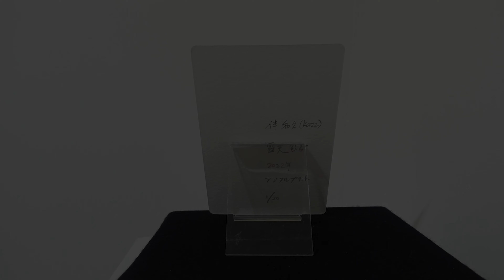【春の温泉×抽象画展】伴和久「露天風呂」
104名のアーティストが、「春の温泉」をテーマに描いた新作のハガキサイズ抽象画作品353点を発表する「春の温泉×抽象画100人展」。

and more!